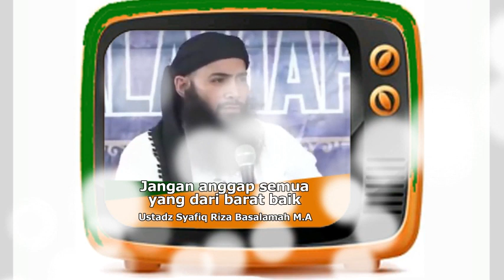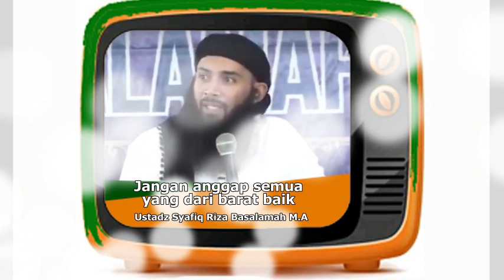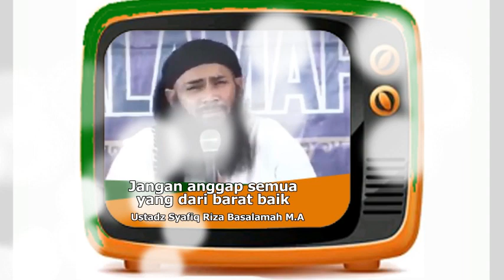Jangan anggap semua yang dari barat baik